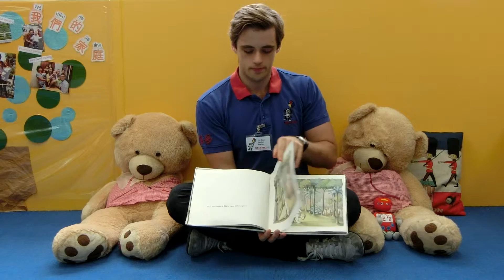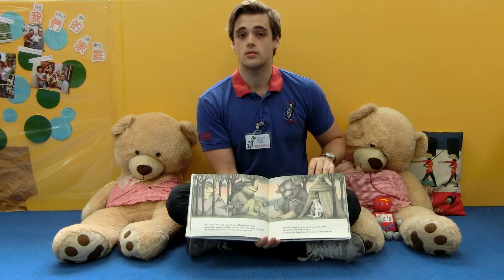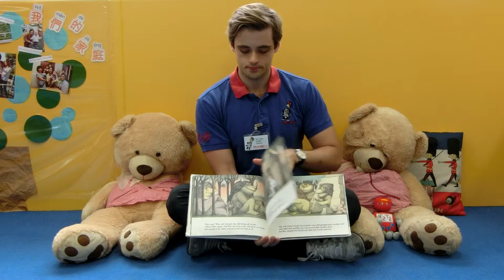Mr Liam - Where the Wild Things Are